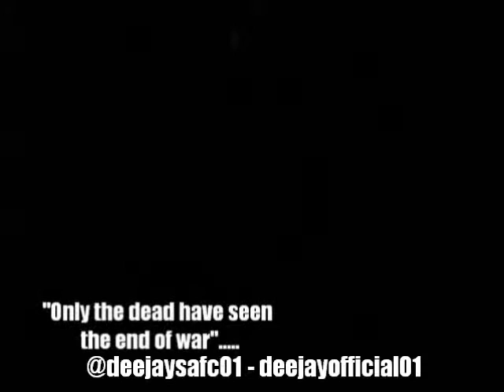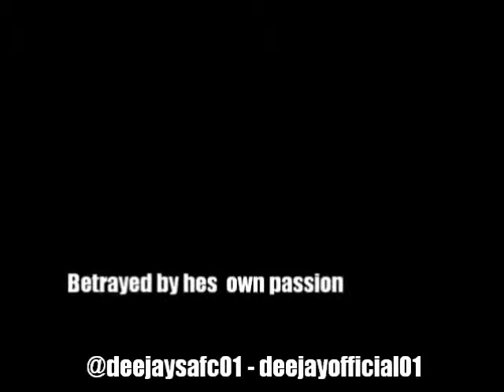XWE: WORLD WAR (2012) HIGHLIGHTS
XWE SOUTH SHIELDS 2012